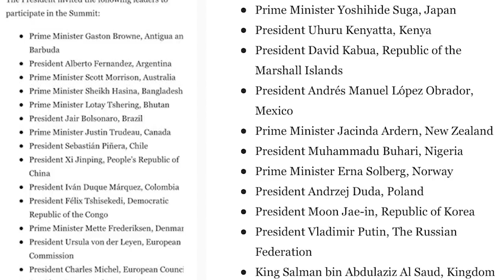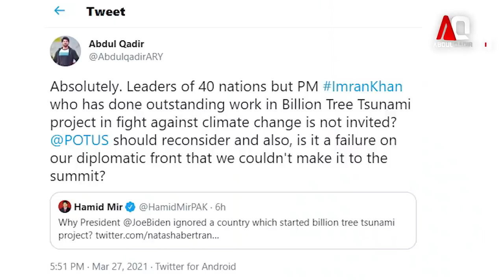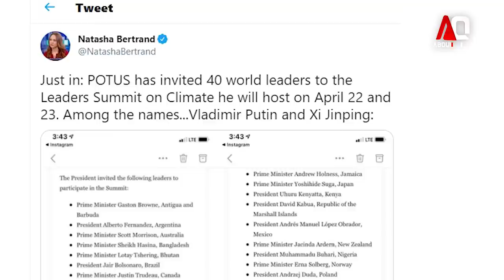Imran Khan's Another Cabinet Reshuffle. Why Hafeez Sheikh Removed? Fawad Ch to Replace Shibli faraz?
PM Imran decides to remove Hafeez Shaikh, give finance portfolio to Hammad Azhar.

Why Imran Khan removed Hafeez Shaikh as finance minister?

Hammad Azhar is the new Finance Minister.

Crown prince invites PM Imran to visit Saudi Arabia.

PM Imran Khan Has removeed Abdul Hafeez Shaikh as Pakistan’s finance minister, Information Minister Shibli Faraz confirmed Monday.

“Hammad Azhar has been given additional charge of the finance ministry,” Faraz told SAMAA TV. “PM Khan has formed a new finance team and it will be led by Hammad Azhar.”

Azhar will follow the prime minister’s vision and poor people will be given relief, added the minister.

This will make Azhar the third finance minister in the PTI government’s over two-and -a-half year tenure.

The development comes weeks after Shaikh was defeated by PPP Yousaf Raza Gillani in the March 3 Senate elections.

In 2019, Shaikh was made Advisor on Finance after Minister for Finance Asad Umar tendered his resignation.

He was made the minister for finance in December 2020 for six months.

Sheikh’s sacking coincides with the draft bill, the SBP Amendment Act 2021, which has been passed by the National Assembly and is currently being discussed in parliament. It is open for debate and hasn’t yet become a law.

It is up to parliament to strike it down, make changes to the draft or approve it as proposed. The proposed changes will give more autonomy (read power) to the central bank, minimize government (and political intervention), and ensure partial impunity to the SBP’s official, in case of any alleged wrongdoing, against any legal action from federal and provincial investigation agencies without prior approval of the SBP Board of Directors.

The government on Monday decided to remove Dr Abdul Hafeez Shaikh from the post of finance minister and replace him with Minister for Industries and Production Hammad Azhar, Senator Shibli Faraz confirmed to Samaa TV.

According to Faraz, Prime Minister Imran Khan had decided to bring in a new finance team in view of "the inflation that had taken place".

Azhar is the third finance minister to be appointed since the PTI came to power in 2018.

Prime Minister Imran "gave the portfolio of finance to Hammad Azhar who is a young and able minister so that he devises policies according to the ground realities of Pakistan and the poor get relief", said Faraz.

Prime Minister Imran Khan has accepted an invitation to visit Saudi Arabia from Saudi Crown Prince Mohammed Bin Salman who called him on Monday.

“Prime Minister Imran Khan received a telephone call today from the Saudi Crown Prince, Deputy Prime Minister and Defence Minister, His Royal Highness Mohammed bin Salman,” the PM House said in a statement.

The crown prince inquired about the prime minister’s health and wished him speedy recovery.

“The crown prince invited the prime minister to undertake a visit to Saudi Arabia in the near future. The prime minister graciously accepted the invitation,” reads the statement.

It added that the prime minister and the crown prince agreed to work together to further augment bilateral ties in all spheres. They also reaffirmed the resolve to further strengthening the strong and longstanding Pakistan-Saudi Arabia fraternal ties.

Premier Imran also inquired about the well-being of the crown prince who recently had had a surgical procedure.

He lauded the transformational “Green Saudi Initiative” and the “Green Middle East initiative” recently announced by the crown prince. He also highlighted Pakistan’s “10 billion Tree Tsunami” initiative, which is under way in the whole country, and its potential dividends to restore ecosystem and to combat climate change.

While highlighting the complementarities between both countries’ environmental initiatives, the prime minister hoped for enhanced bilateral cooperation and knowledge sharing in this field.

PM Imran offers Saudi crown prince support on launch of kingdom's 10 billion-tree drive